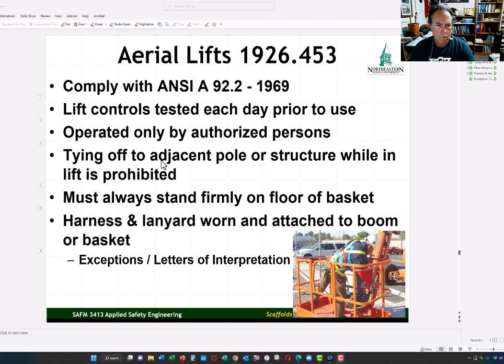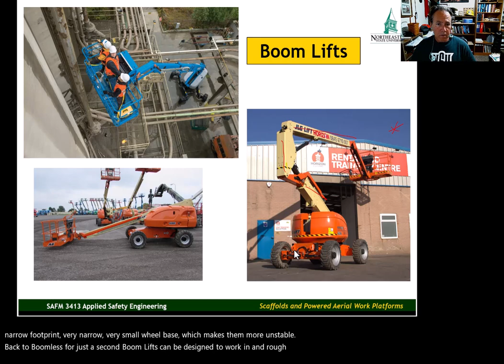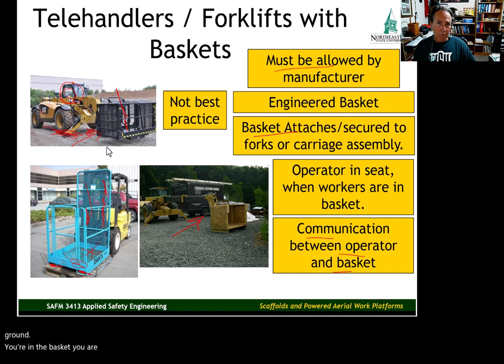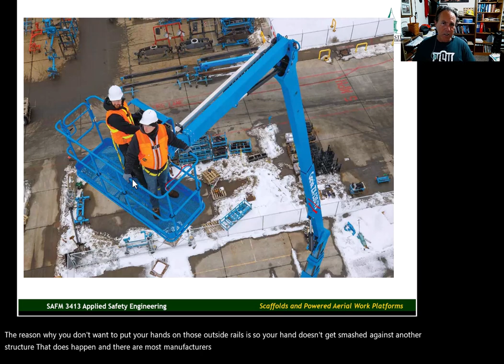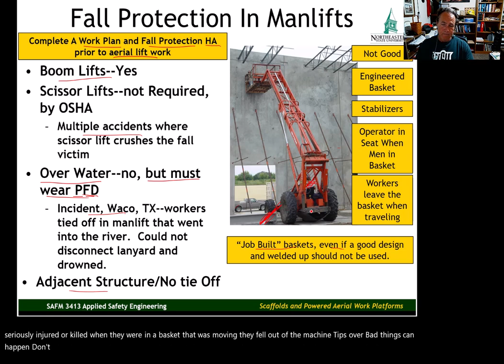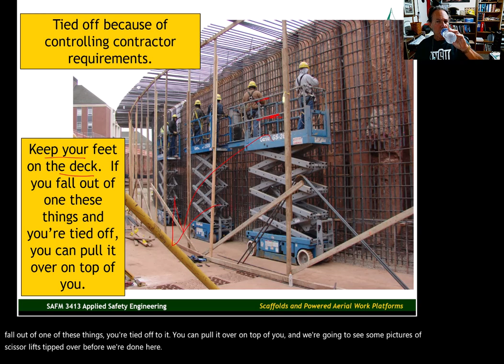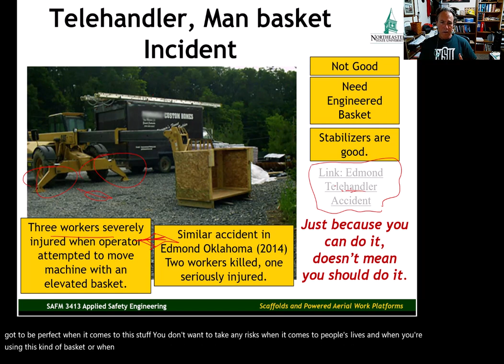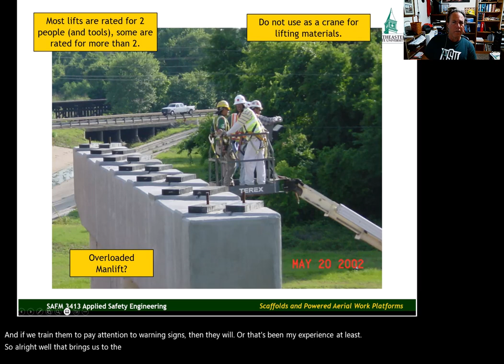U8V3 Aerial Lifts SAFM 3413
SAFM 3413, Unit 8, Video 3 of 3
Song:  Fistful of Steel
Year: 1992
Artist: Rage Against the Machine
Album: Rage Against the Machine